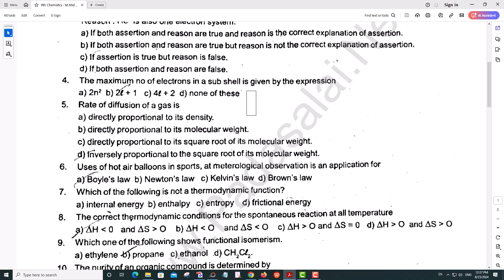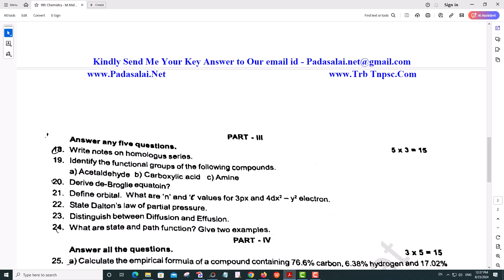11th Chemistry 1st Mid Term Test 2024 Original Question Paper Erode District English Medium